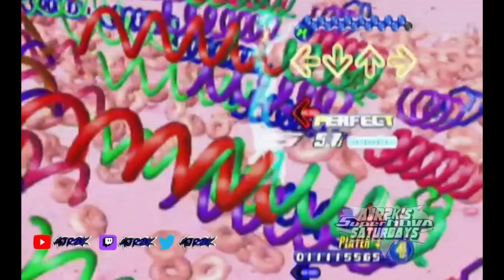AJR2k's SuperNova Saturdays 10/12/2024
Side A: 0:00:00
Side B (DLC)